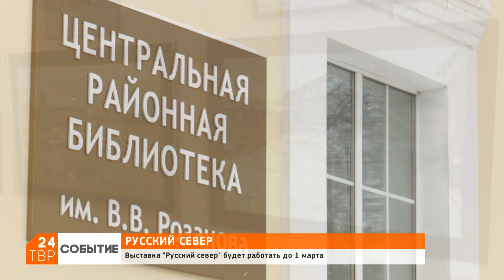Пленённые Русским Севером | Новости | ТВР24 | Сергиев Посад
Выставка трёх художников – Дмитрия Воронцова, Анатолия Власова и Михаила Пузырёва «Русский Север» открыта в библиотеке им. Розанова. Авторы много раз бывали на Севере, на основе собранного материала написаны картины.